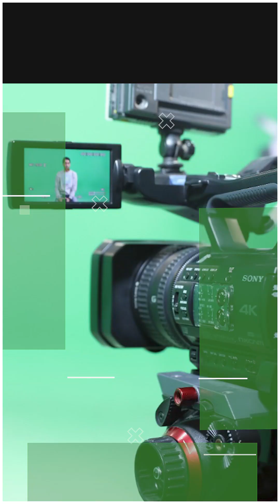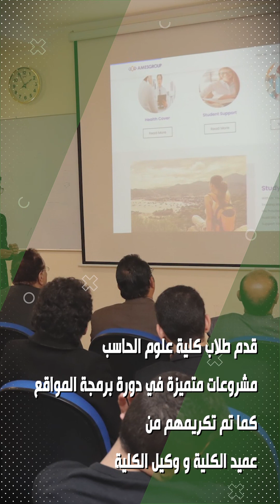حصاد شهر يناير 2023